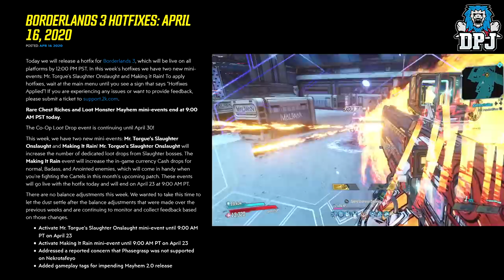2 NEW EVENTS - Mr. Torgue’s Slaughter Onslaught & Making It Rain - New Hotfix Info - Borderlands 3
In this Borderlands 3 video we check out the latest hotfix which sees us get two new events & more.